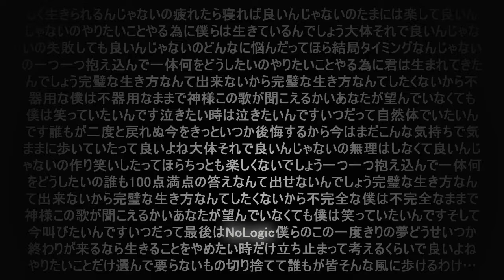Camila Melodía - No Logic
Yoruで～す!

Ive been wanting to make someone sing this song for a long long time. and Yesi made a expansion on Camila's VB. so i requested this song, Yesi made the WAV files and i mixed the song.

Song: No Logic
Picture: Yoru-P
Mixing: Yoru-P
UST: 朝霧楓
NND: sm12330924